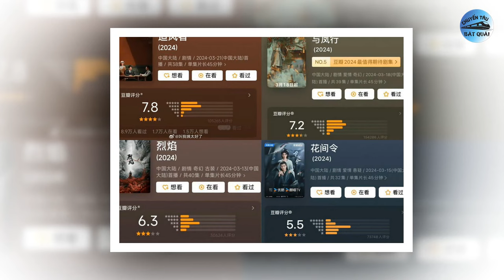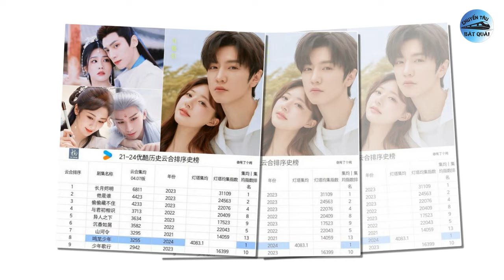Bạch Lộc và Dương Tử có view cao trong 3 năm qua, Nhất Bác so điểm với Triệu Lệ Dĩnh và Cúc Tịnh Y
1. Diện cùng một bộ váy, nhan sắc lẫn thần thái của Triệu Lộ Tư bị chê kém xa sao nữ này.
Mới đây, đại sứ toàn cầu Triệu Lộ Tư gây chú ý khi diện chiếc váy da mang tính biểu tượng của hãng, Versace Medusa '95 Corset. Tuy nhiên, hình ảnh mới của Triệu Lộ Tư gây tranh cãi. Nhiều khán giả cho rằng, chiếc váy này không phù hợp với nữ diễn viên.
2. Dữ phượng hành, Truy phong giả và Hoa gian lệnh so kè điểm số.
Ngày 11.4, hàng loạt phim truyền hình, phim chiếu mạng Hoa ngữ phát sóng thời gian gần đây đã mở điểm số trên nền tảng đánh giá Douban. Trong đó, những bộ phim của dàn diễn viên nổi tiếng như Triệu Lệ Dĩnh, Vương Nhất Bác, Nhậm Gia Luân, Cúc Tịnh Y… nhận được sự quan tâm lớn.
3. BXH phim Hoa ngữ có view cao nhất từ 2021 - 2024: Triệu Lộ Tư vượt Dương Tử, Nhiệt Ba, top 1 thuộc về?
BXH Vân Hợp các bộ phim chiếu trên Youku từ 2021 - 3/2024 có view trung bình cao nhất đã chính thức lộ diện ít giờ vừa qua, với sự xuất hiện của nhiều dự án hấp dẫn, từng khuấy đảo màn ảnh nhỏ suốt thời gian dài như Trường Nguyệt Tẫn Minh, Trầm Vụn Hương Phai, Sơn Hà Lệnh, Vụng Trộm Không Thể Giấu...
4. Thường đóng phim cổ trang, vì sao Lưu Diệc Phi không có mặt trong các phim cung đấu?
Với tạo hình cổ trang tuyệt mỹ cộng với nhan sắc hút hồn bởi vẻ đẹp trong trẻo, thuần khiết và đầy khí chất, Lưu Diệc Phi từng khiến biết bao khán giả mê đắm trước vẻ đẹp thoát tục tựa thần tiên, vì thế cô được mệnh danh là 'Thần tiên tỷ tỷ'. Mặc dù thường xuyên góp mặt trong các bộ phim cổ trang tiên hiệp, nhưng đến nay Lưu Diệc Phi chưa từng xuất hiện trong bất kỳ bộ phim cung đấu nào.